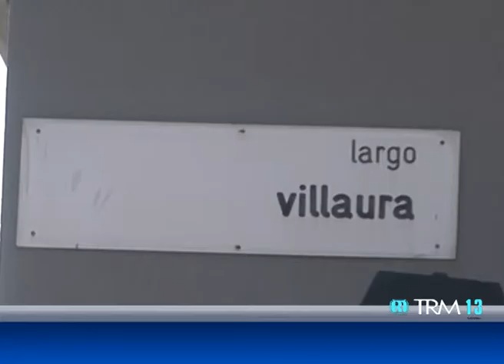Madri di famiglia, ma prostitute per bisogno